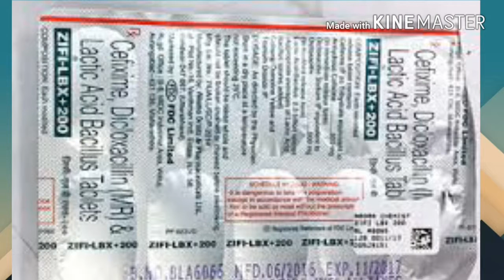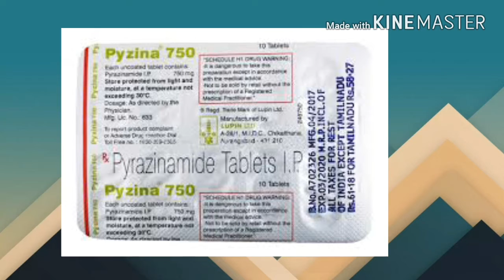ମେଡ଼ିସିନ ଉପରେ ନାଲିଗାର କହଁଇକି ଥାଏ